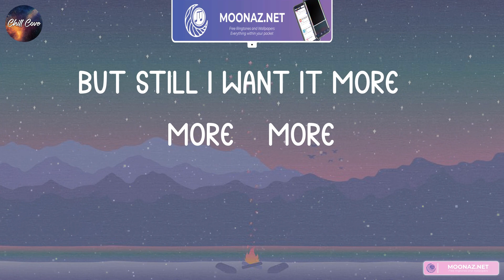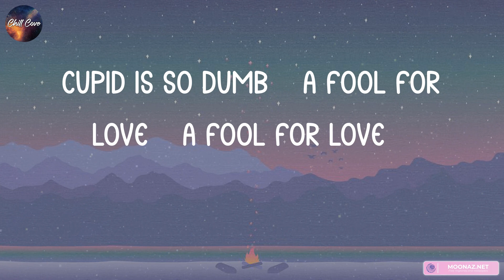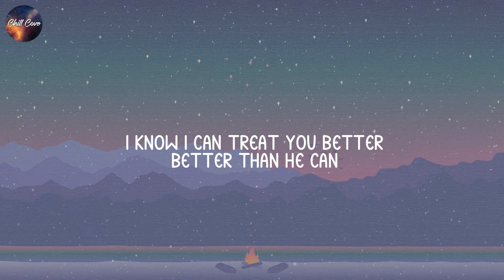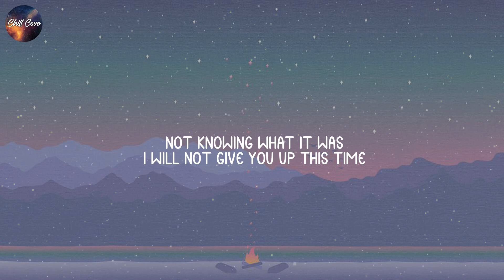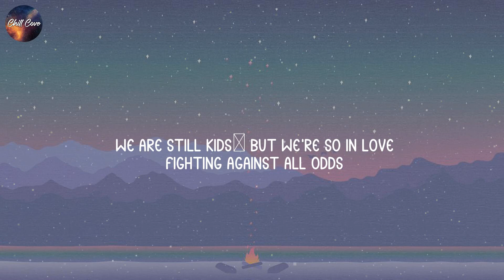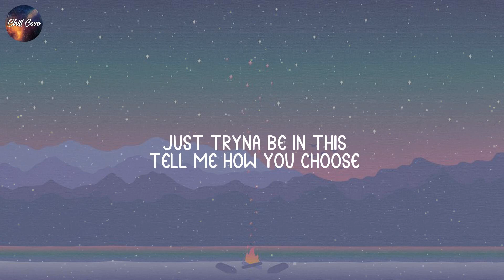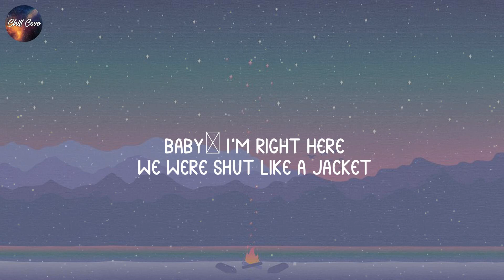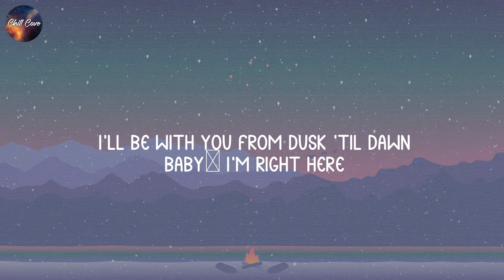Fifty Fifty, Cupid (lyrics) | Shawn Mendes, Ed Sheeran, ZAYN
Cupid lyrics:
(La-la-la, la-la-la)
(La-la-la-la, la-la-la-la)